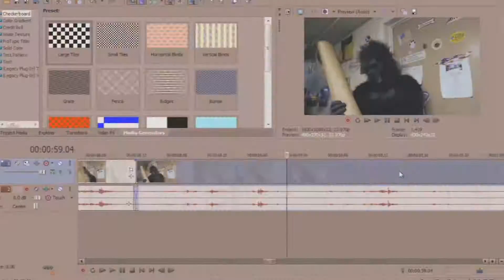Sting Ray Demo Reel 2011 V1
Version 1 of my 2011 production, editing, acting demo reel.

STALK ME MORE LINKS!!